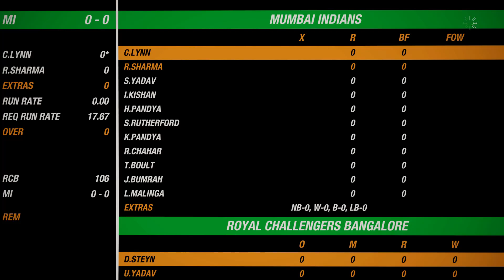CRICKET 19 IPL PLAY galaxgamer ipl2021 cricket19 mi rcb#19#rtx#amd#pcgames#2060#3600x#sportsgame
PC SPEC
AMD RYZEN 3600X
RTX 2060 GDDR6
ASROCK B450M PRO 4
ANTEC 650W MODULAR
16 GB DDR4 RAM 3200MHZ
5TB HARDISK
256GB SSD
ACER 24inch 144hz GAMING MONITOR
NUMERIC 1KV UPS